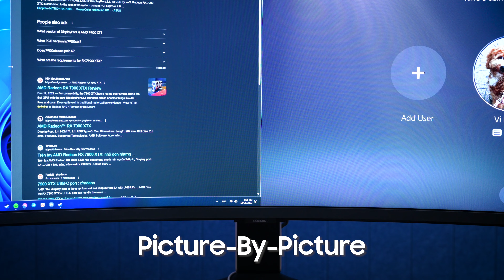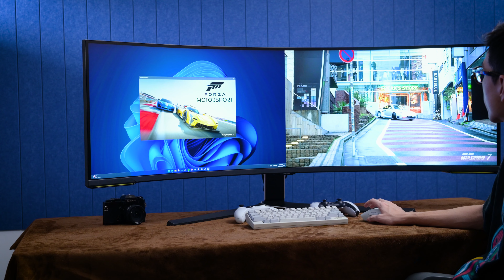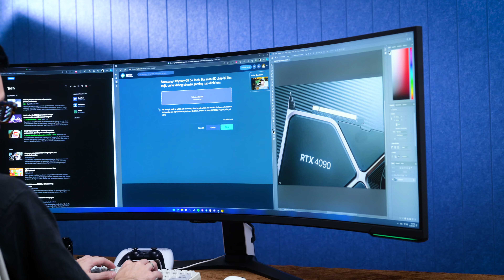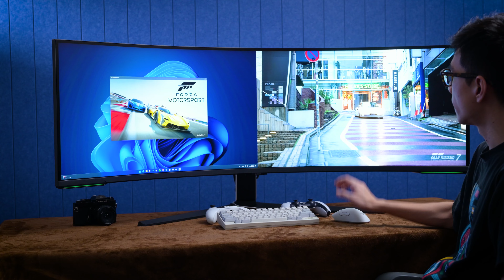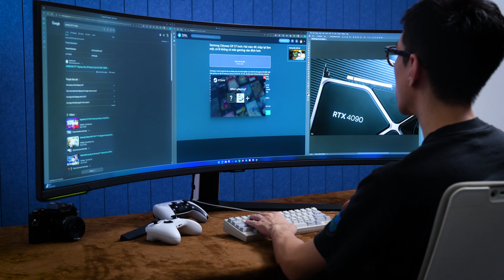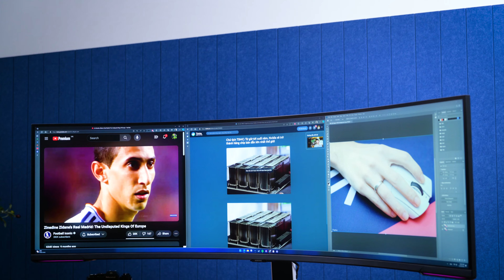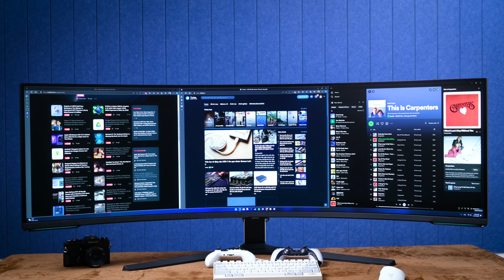Đây là màn hình gaming đỉnh nhất hiện tại! Samsung Odyssey Neo G9 57 inch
Có lẽ đáng kể đến nhất với Odyssey G9 57 inch chính là độ phân giải 7680x2160 pixel, tức là bằng hai màn 4K đặt cạnh nhau. Lúc nhận chiếc màn hình này về để làm bài trên tay cho anh em theo dõi, mình lo lắm. Hiện giờ mình không có card RTX 4090, mà chỉ có hai lựa chọn, RTX 4080 máy bàn và RTX 4090 Laptop. Câu hỏi được đặt ra là, làm thế nào để RTX 4080 gánh được hơn 20 triệu điểm ảnh trên mẫu màn hình 57 inch của chúng ta.